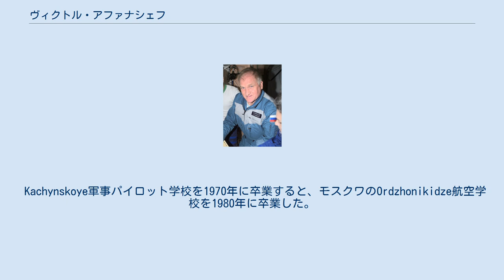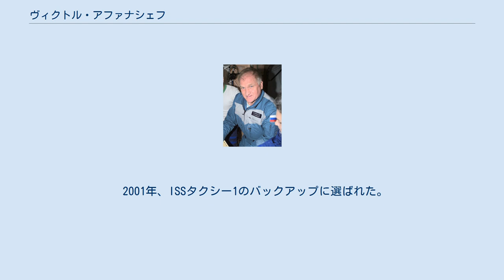ヴィクトル・アファナシェフ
ヴィクトル・ミハイロヴィチ・アファナシェフ（Viktor Mikhaylovich Afanasyev、ロシア語:Виктор Михайлович Афанасьев、1948年12月31日-）はロシア空軍の軍人、ガガーリン宇宙飛行士訓練センターの宇宙飛行士である。
1948年12月31日にブリャンスクで生まれた。
1952年生まれのエレーナ・アファナシェフと結婚しており、2人の子供がいる。
父のミハイル・アファナシェフは既に死去している。
母のマリア・アファナシェフはメルクリエボに住んでいる。
趣味はフットボール、水泳、旅行等である。
 Kachynskoye軍事パイロット学校を1970年に卒業すると、モスクワのOrdzhonikidze航空学校を1980年に卒業した。
 ソ連邦英雄を受章している。
 1970年から1976年まで、ロシア空軍でパイロットとして活躍した。
1976年から1977年までテストパイロット訓練センターに通った。
1977年から1988年までヴァレリー・チカロフの名前にちなんだ州立研究施設でテストパイロットとして働いた。
アファナシェフは、軍のテストパイロットのクラス1の資格の所持者であり、40種類以上の飛行機で2000時間以上の飛行経験を持つ。
 1985年から1987年まで、アファナシェフはガガーリン宇宙飛行士訓練センターで宇宙飛行の基礎的な訓練を受けた。
1988年には応用の訓練に進み、1989年2月にはミール第7期長期滞在クルーのバックアップとしてミールへ搭乗するための訓練を受けた。
 彼は1990年12月2日から1991年5月26日にかけてソユーズTM-11でミールを来訪、ミール第8期長期滞在クルーの機長として初めての宇宙飛行を行い、175日間宇宙に滞在した。
ミッションでは、日本（秋山豊寛）とイギリス（ヘレン・シャーマン）との合同飛行等が行われた。
合計20時間55分に及ぶ4度の宇宙遊泳も行った。
 1994年1月8日から7月9日まで、アファナシェフはソユーズTM-18でミール第15期長期滞在クルーのミッションに参加した。
 1996年10月から1998年1月まで、アファナシェフはミール第25期長期滞在クルーのための訓練を受けた。
このミッションにはフランス国立宇宙研究センターのプログラムも含まれていた。
 1998年3月からはミール第27期長期滞在クルーの訓練を開始し、1999年2月20日から8月28日までミールで189日間を過ごし、3度の宇宙遊泳を行った。
 アファナシェフは3度の長期滞在ミッションで、宇宙滞在合計時間は545日を越える。
宇宙遊泳は7回で、合計38.55時間である。
彼はクラス1の宇宙飛行士の資格を得ている。
 2001年、ISSタクシー1のバックアップに選ばれた。